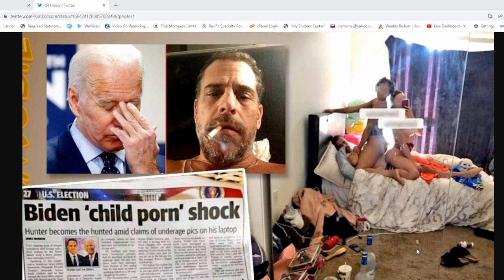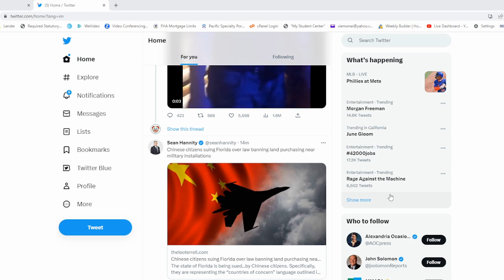Tin Tổng Hợp 1/6/2023 Nợ Trần Mỹ ₫ược Hạ Viện Thông Qua